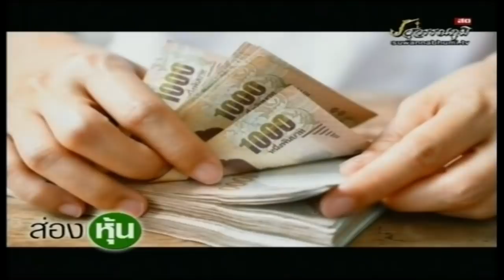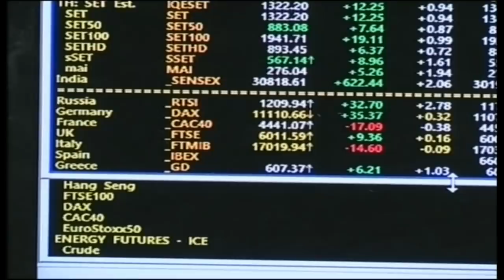ส่องหุ้น 20 พ.ค. 63 [1]